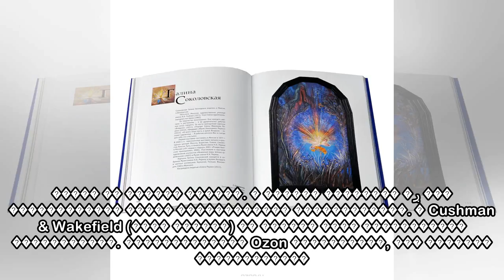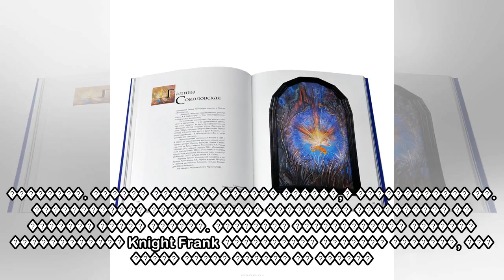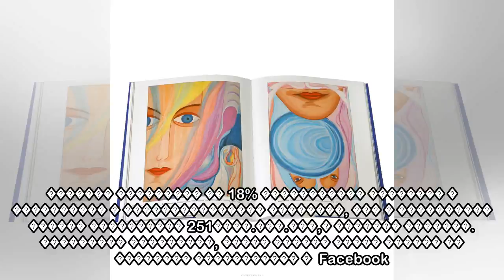Ozon пїЅпїЅпїЅпїЅпїЅпїЅпїЅпїЅпїЅпїЅ пїЅпїЅ пїЅпїЅпїЅпїЅпїЅ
����-�������� ��������-��������� Ozon ���������� ��������� � ������� ����� �������-�����. ����� ���� ����� �������� ����� 10����.���.�� � ������-������ ������ �� ����������� ��������� �������� � �����...